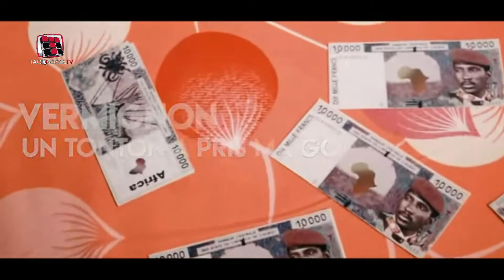Vermignon - Un Tonton a pris ma Go